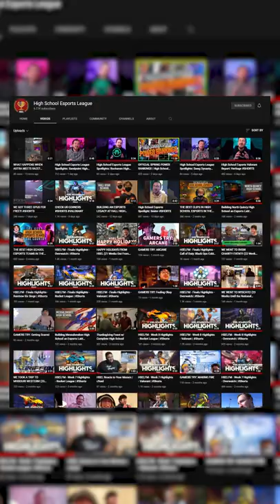High School Esports Report: Whitney High Valorant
This High School Esports team was made up of cracked students.

A Valorant team from ____ placed _____ in the HSEL Fall Major.

Despite having a team of Immortals and Radiants, they still couldn't clench a spot to finals.

Competitive gaming has only just begun so it'll be fun to watch all of these students grow and become more talented!
Written & Produced by: Gracie Star (@graciesta.r)
Hosted by: Coach Alne (@coachalne)
Filmed & Edited by: Alex Acosta (@alexekko_)